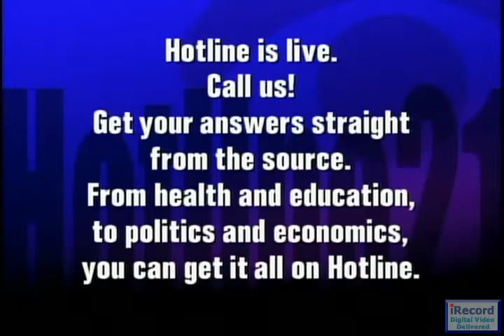Alderman Ricardo Muñoz | Political Forum on CAN TV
Ald. Ricardo Muñoz (22nd Ward) discusses the results of participatory budgeting in his ward, raising the minimum wage to $15 per hour, and Chicago's pension problems. This episode of CAN TV's Political Forum was recorded live on Wednesday, May 28, 2014.